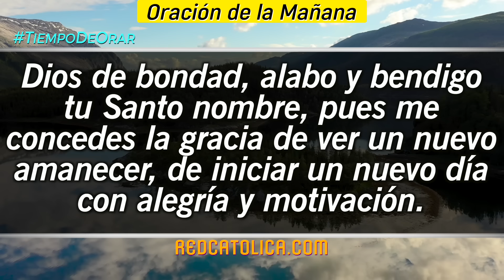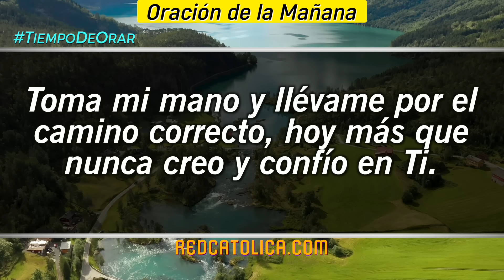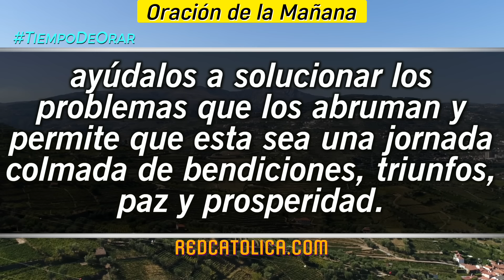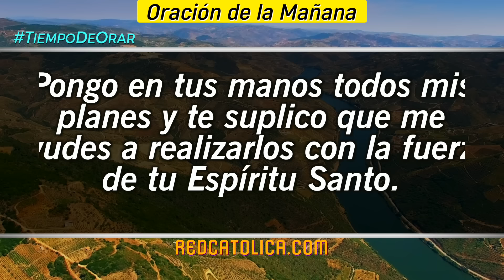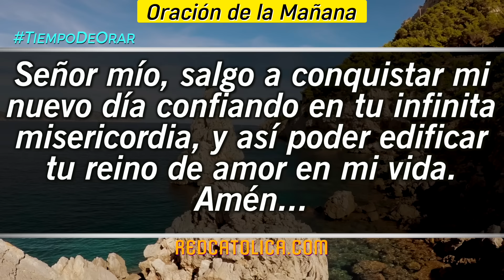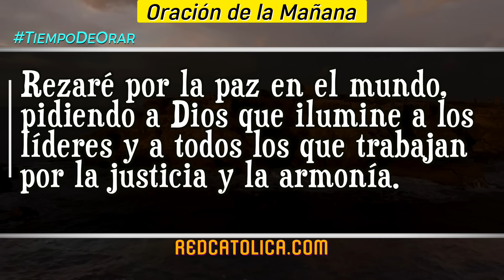Oracion de la Mañana De Hoy Jueves 18 de Julio - Salmo 97 Tiempo De Orar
Oración de la Mañana del día de Hoy Jueves 18 de Julio 2024